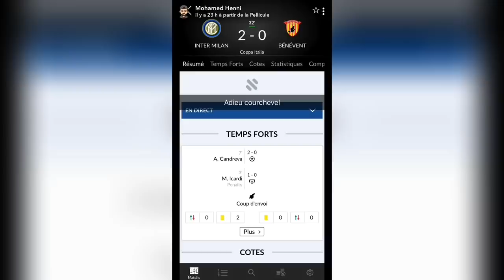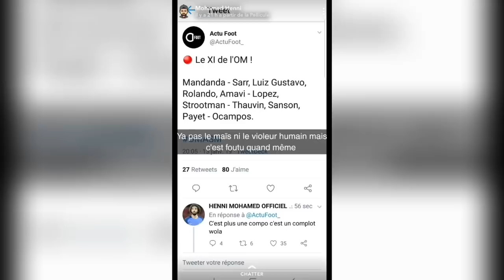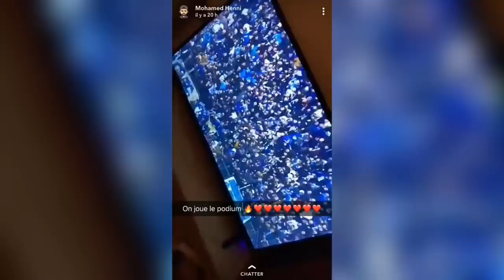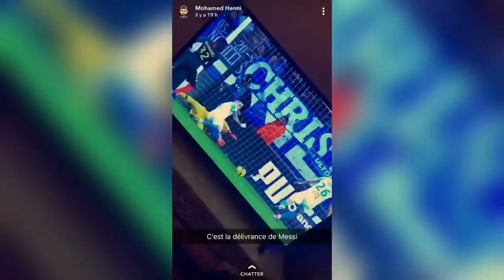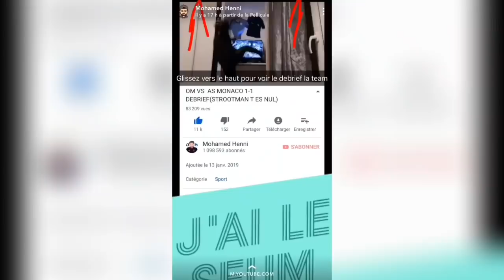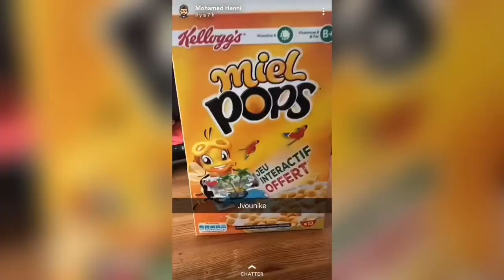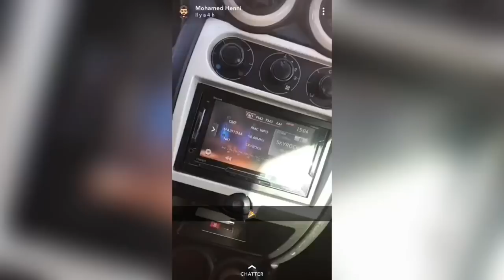Mohamed Henni ADIEU LA TV 4K